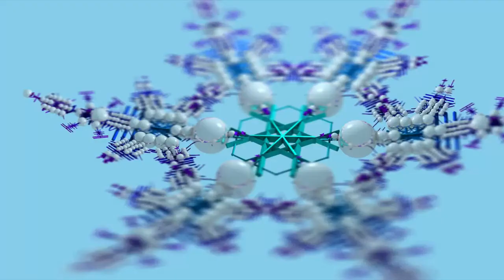We Wish You A Merry Christmas - Anon. (classical guitar)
The snowflakes are created with Structure Synth